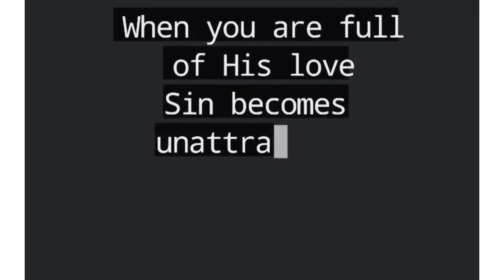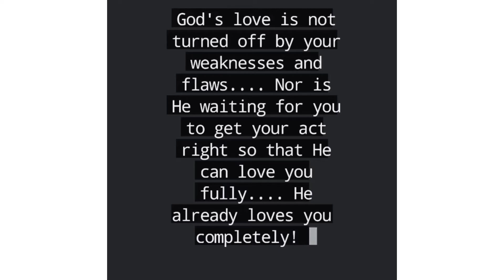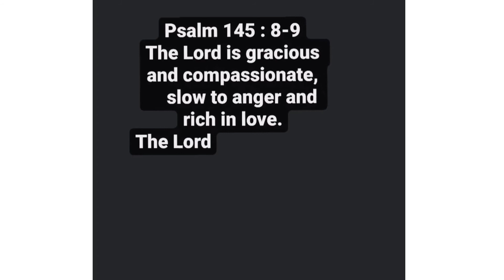You are not in love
Yep! you are in lack. This video will enlighten your understanding.